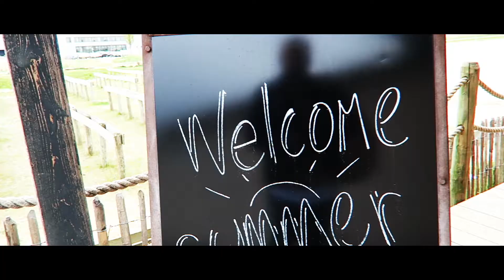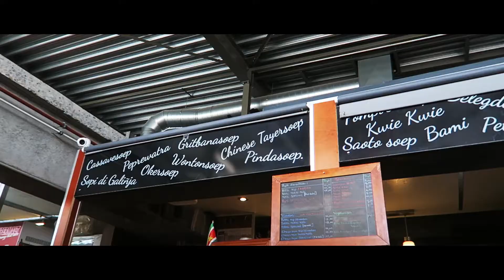PAASWEEKEND VLOG #83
Heb je het nog niet gedaan? Waar wacht je nog op?